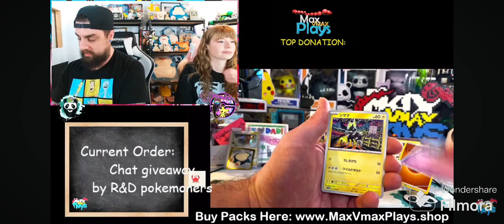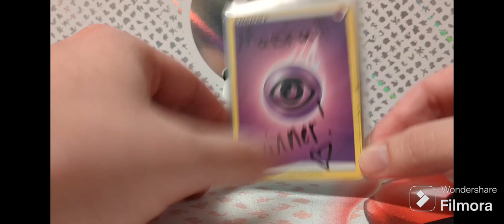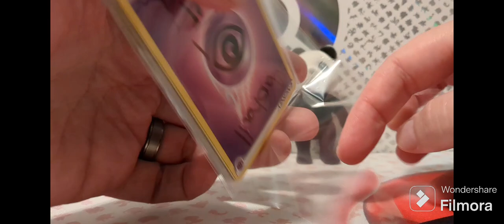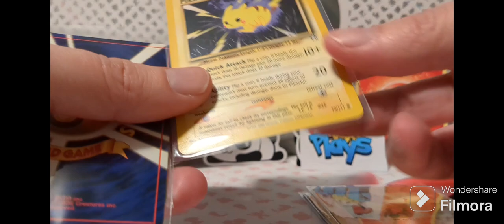Keaton is the Best BATMAN?! Charmander is the Best STARTER?! Max VMAX Plays has to decide!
What a fun channel to highlight this time.

Check out these awesome channels! (Def planning on winning something from R&D soon 👀👀👀)